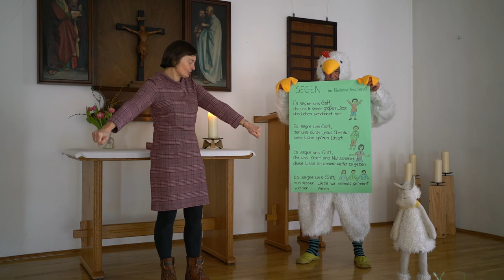Oster-Kindergottesdienst der St. Jakobus Kirchgemeinde Reinsdorf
Herzlich Willkommen zum Oster-Kindergottesdienst der Kirchgemeinde Reinsdorf.
Diese Ostern ist noch immer alles anders und darum gibt es den Kindergottesdienst diesmal nur als Video.
Bleiben Sie alle gesund und zu Hause.
Wer doch etwas frische Luft braucht, kann gern von 14 - 16 Uhr im Pfarrgut vorbei schauen und einzeln oder als Familie ein kleines Osternest suchen. Die haben Heidi Zoller und das Huhn Emma für euch schon versteckt.